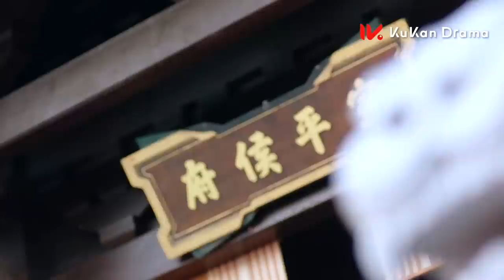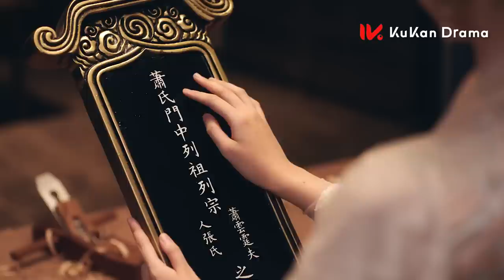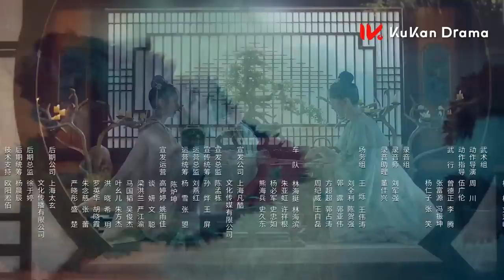【FULL】《替嫁新娘 Fated to Love You》EP05: 腹黑世子狂撩替嫁千金 雙面夫妻 先婚後愛 風波不斷 | 古裝 愛情 | KUKAN Drama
《替嫁新娘 Fated to Love You》古裝，愛情
主演：包涵，吳明晶

燕璃國大將軍之女柳嘉，因“孽子”身份，自小被父親養在邊關，隱姓埋名裝成男子活著。身在京城的雙胞胎姐姐柳靜姝大婚前竟離奇失踪。為解開姐姐失踪之謎，柳嘉代替姐姐嫁到了宣平侯府。沒想到新郎侯府世子蕭任衍，竟是此前郊外邂逅過的“冤家男”。二人捅破身份，協議各做各的事情互不干擾，不料卻共同捲入了侯府的權力風波。

00:00 片頭 Opening Theme
03:10 加入會員搶先看 Join Membership Watch Full in Advance